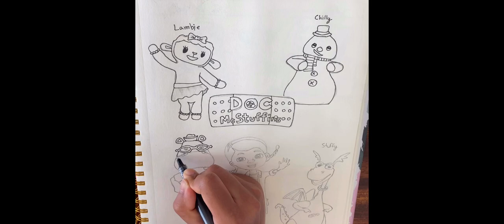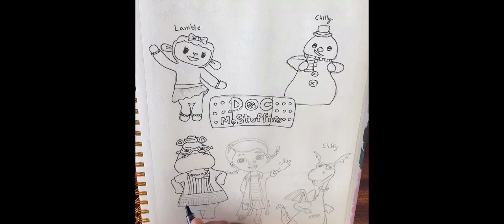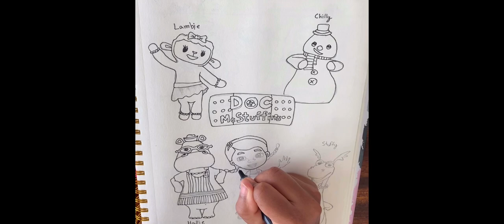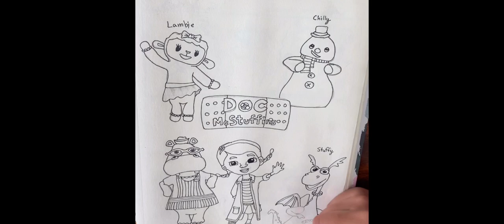Outlining Doc Mc Stuffins!